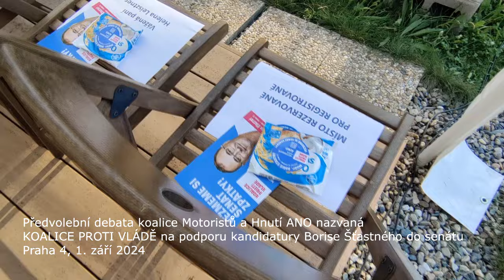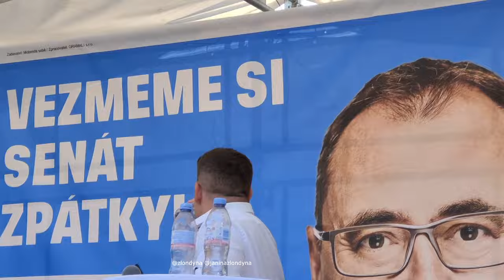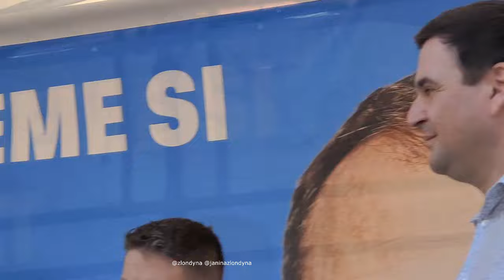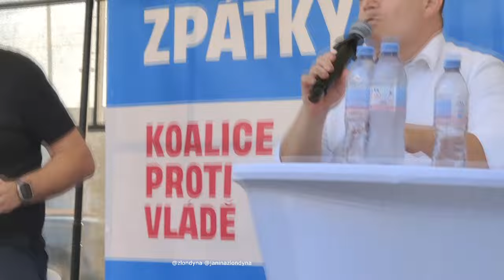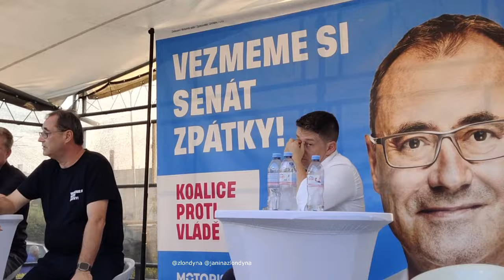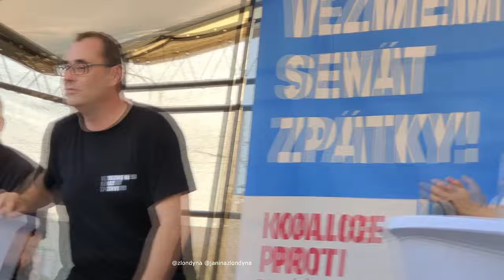Stoupající hvězda Motoristů. Pravda nebo fake? Byla jsem se mrknout na jejich předvolební debatě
Proč jsou Motoristé hvězdou předvolebních mítinků Borise Šťastného, který kandiduje na Senátora za Hnutí ANO za volební obvod části Prahy 4, kde je jeho protikandidátem provládní Pavel Fischer? A proč si ´chtějí vzít senát zpátky´? A jak funguje ´chemie´ u tohoto politického spojení ´Koalice proti vládě´?  Předvolební panelová debata z Prahy 4 - Bráníku z 1.9.2024.
Na debatě byli: Filip Turek /nezávislý za Motoristy/, Boris Šťastný /Hnutí ANO/, Patrik Nacher /Hnutí ANO/ a debatu moderoval Petr Macinka /Motoristé/.
První video z akce je (víceméně) celá nesestříhaná debata bez komentářů /byť v diskuzi pokládám sama jeden dotaz/, abyste si mohli udělat vlastní názor a vidět atmosféru.
Debata je nesestřihaná /až na dva případy, kdy jsem musela z technických důvodů na chvilku vypnout nahrávání, ale to byly případy např. ´předávání mikrofonu´. Omlouvám se občas za roztřepaný obraz, netušila jsem, že to budu nahrávat takto celé, to bych si vzala stativ.
V dalších videích budou rozhovory s lidmi, kteří se na ně přišli podívat a můj komentář a dojmy ´off the record´.
Z této akce je také rozhovor s Patrikem Nacherem /viz samostatné předchozí video/.